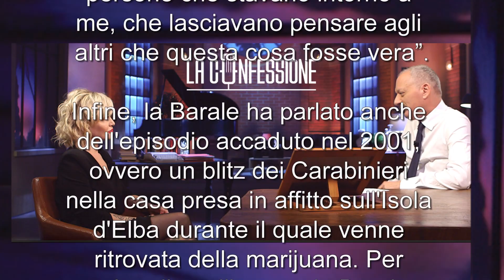PAOLA BARALE LA CONFESSIONE SU MARIA DE FILIPPI E GIANNI SPERTI